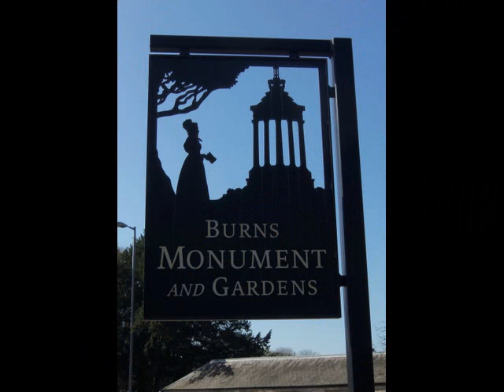An afternoon in Alloway